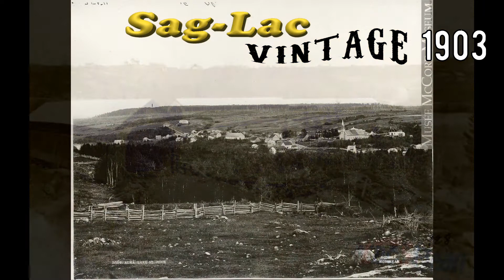Sag-Lac Vintage. Alma au fil du temps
Images et vidéos historique de la région du Saguenay-Lac-St-Jean. Une minute de pur bonheur à revivre l'histoire de notre région en photos.